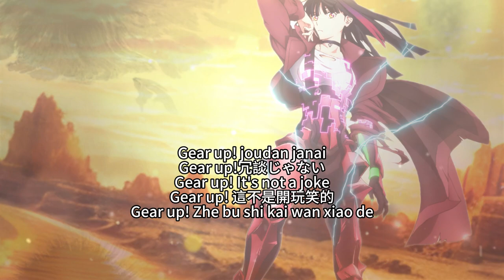Metallic Rouge 【Rouge】 YU-KA 由薫 Cover OP Full Lyrics (cc)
Anime: Metallic Rouge, メタリックルージュ, 金属口红, 金屬口紅